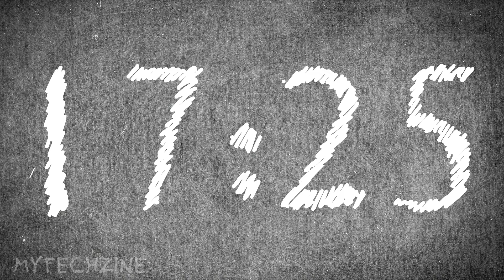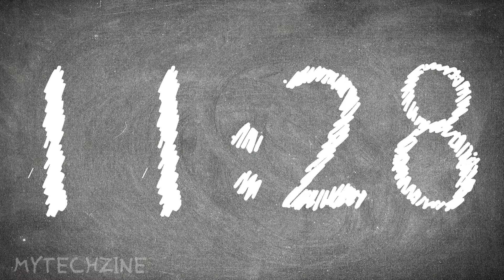20 Minute Silent Timer ⏰ with Alarm 🔔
20 Minute Silent Timer with Alarm for schoolwork.